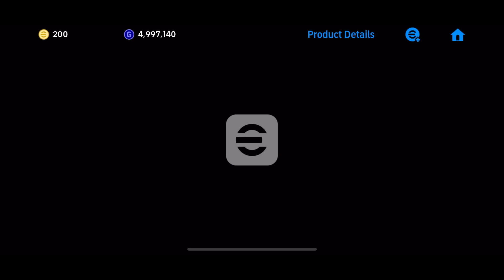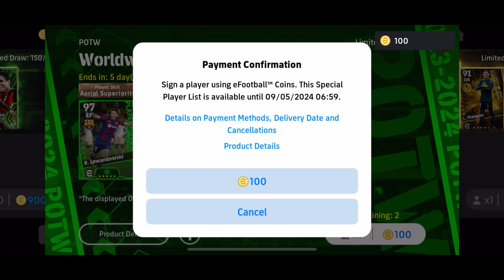Opening potw wasted all coins bad luck😭